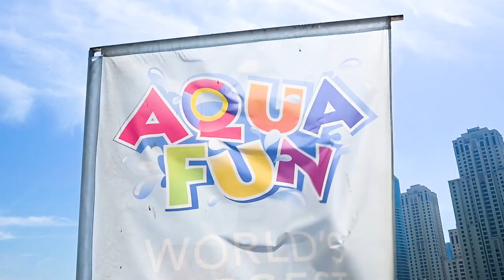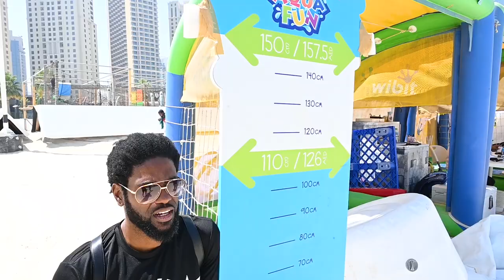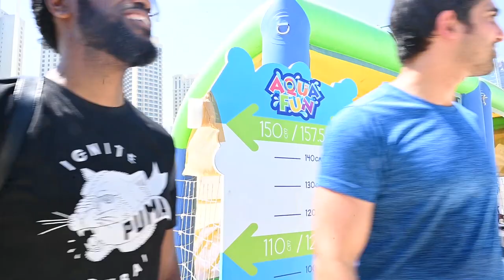The Worlds largest Inflatable Water Park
Aquafun is the Worlds Largest Inflatable Water Park based in Jumeirah Beach Residence (JBR). It's almost impossible to make your way around without falling in so we set a race challenge in the form of Cat and Mouse. It's certainly one of Dubai's best attractions and great when the weather is good.

GUY IN DUBAI
Guy in Dubai is an insight into how to experience the wild side of Dubai, UAE. Attempting every extreme adventure, challenge and living the amazing social life the Dubai has to offer.

With a little imagination anything is possible in Dubai and we set out to uncover how to get involved. From extreme sports, zip lining, paint balling, off roading, rock climbing down to eating competition challenges.